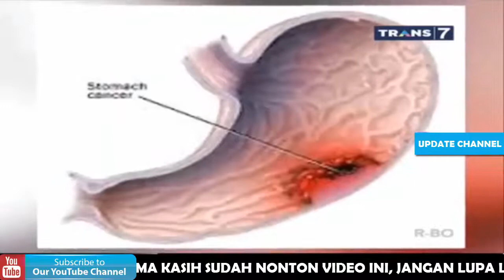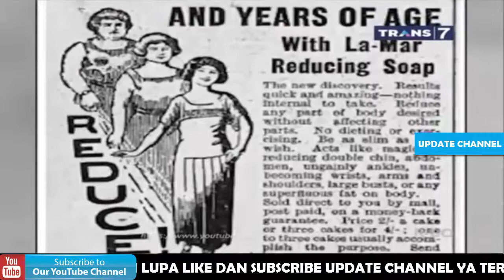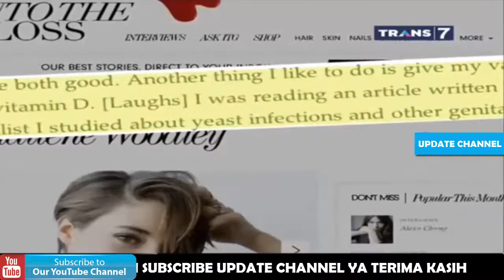Diet Aneh Dari Masa Ke Masa - On The Spot Trans 7 Terbaru 13 November 2017